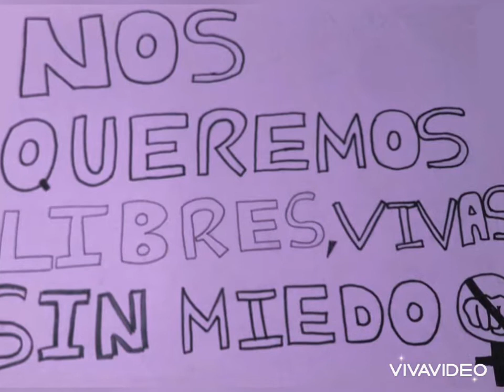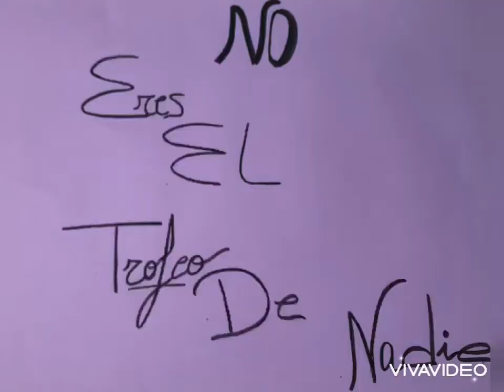Violencia de género 2021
Las alumnas de Artes escénicas y danza de 4°ESO han realizado un vídeo por el 25 de noviembre, día de la Eliminación de la violencia de género; ojalá estas situaciones tan desagradables no se repitan nunca.